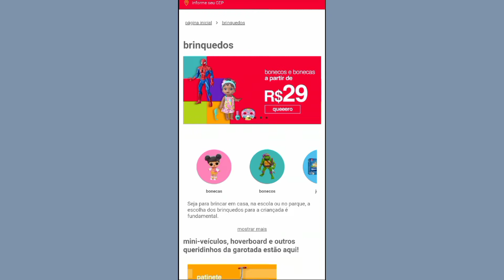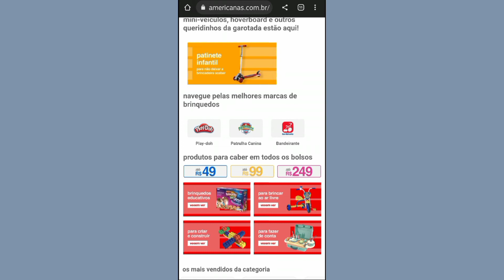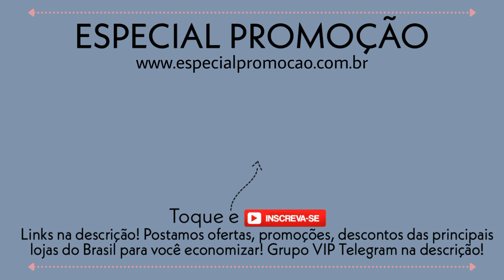DIA DAS CRIANÇAS NA LOJA AMERICANAS - *brinquedos dia das crianças 2022*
🧸 Dia Das Crianças 2022

Olha só essa Categoria Cheia de Brinquedos e Presentes que encontrei na Americanas

📹 Confira o vídeo e veja mais🤩

📲 Nosso site cheio de ofertas e promoções que compartilhamos com você 👇🏻

Grupo 💎VIP do Telegram para você receber ofertas, promoções, descontos, cupons da principais lojas e economizar👇

*preço ou disponibilidade de estoque sujeito a alteração sem aviso prévio!

 Aqui postamos para você gastar menos nas compras online, trazemos *OFERTAS*, *CUPONS*, *DESCONTOS*, *PROMOÇÕES* e *NOVIDADES* das principais lojas! E você compra com facilidade, agilizando também seu tempo de procurar nos sites, porque nós procuramos e trazemos até você! 😄

 Nós, indicamos e divulgamos os melhores para você!😊❤